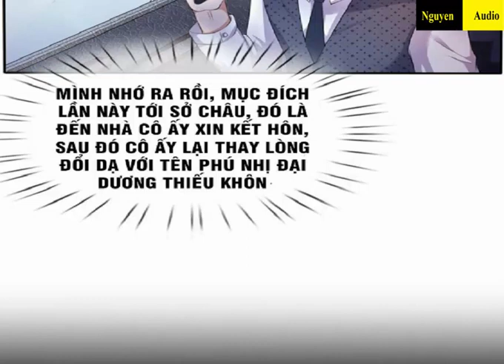Ngạo Thị Thiên Địa Tập 1-6|Nguyen Audio 2|I’m The Great Immortal Chap 1-6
Một vị thiên giai cao thủ bốn trăm tuổi bỗng nhiên sống lại thời niên thiếu. Đừng khinh thường hắn, tuy hiện tại hắn yếu nhược thế nhưng trong đầu hắn cất dấu vô số thần công bí kíp, có kinh nghiệm vô số lần đối địch thập tử nhất sinh.Đừng tưởng hiện tại hắn rất nghèo thế nhưng trong lòng hắn nắm rõ vô số bí phương trân quý, biết rõ những nhân vật kinh tài tuyệt diễm nào sẽ bước vào cảnh giới Tông Sư.